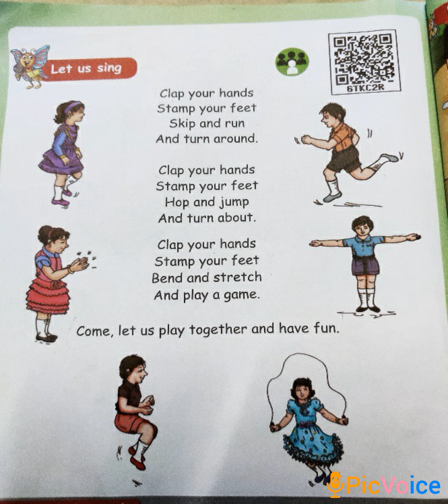Term-1 Std-1 English Intro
Teacher: M.Sangeetha